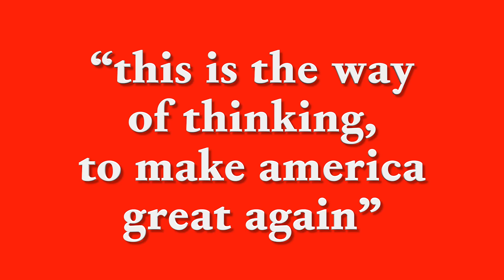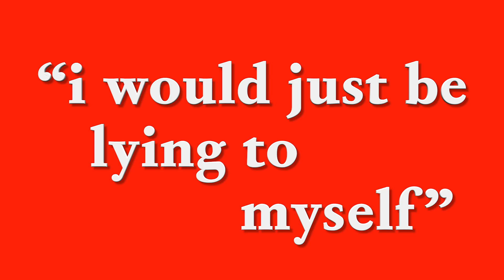Kanye West, Donald Trump and The Disease of Dragon Energy | Episode #71 | Elliott Earls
Donald Trump, Kanye West And The Disease of Dragon Energy | A Fish Rots From The Head | Shots Fired

In Episode 69, we took a look at the idea that intelligence is a set of behaviors that can be cultivated, rather than strictly an innate capacity of our brain (our wetware). We looked specifically at how the behavior of arrogance is antithetical to intelligence and is the penultimate behavior that constitutes stupidity and idiocy.  In this episode, we’re going to continue our examination of intelligence and its’ opposite, stupidity, by looking at how our cultural ethos - the characteristic spirit of our culture - has enshrined the behavior and performance of arrogance.

Let’s begin with a simple question, does a fish really rot from the head down?

        There’s an Ancient Greek saying that states, a fish rots from the head down. Meaning, organizations assimilate the core values of their leaders, they become a reflection and an embodiment of the value system of their leadership. The basic idea is that, When an organization decays, disease spreads from the powerful to the less powerful. A similar argument can be made that a CULTURE assimilates it’s values from its pedestaled gods, The celebrities, athletes, politicians and artists. HERE IS AN IMPORTANT POINT! NOW wether a cultures’ leaders are the symptom, or weather they ARE THE ACTUAL DISEASE, is arguable and not the primary point. THE PRIMARY POINT is that we can examine the powerful within a culture to try understand its’ ethos.